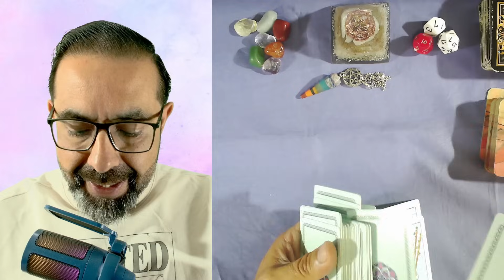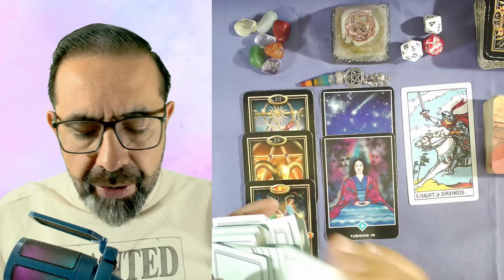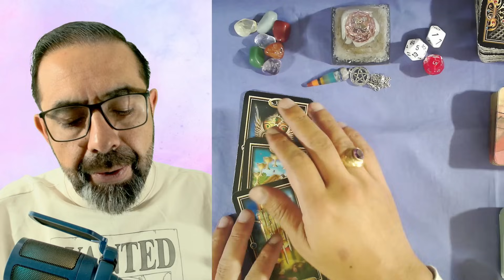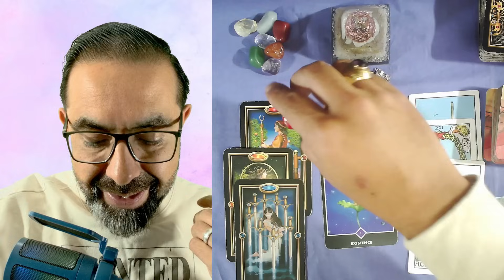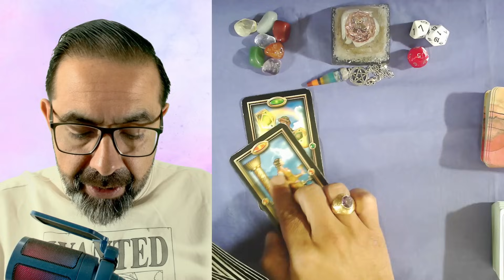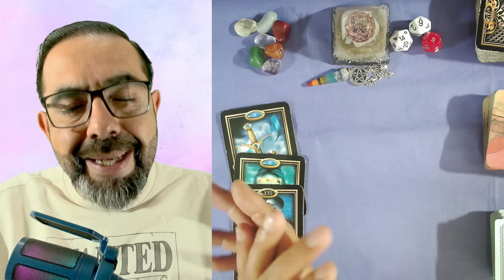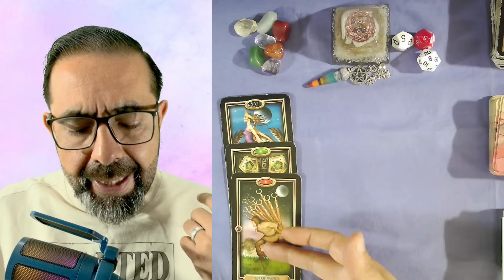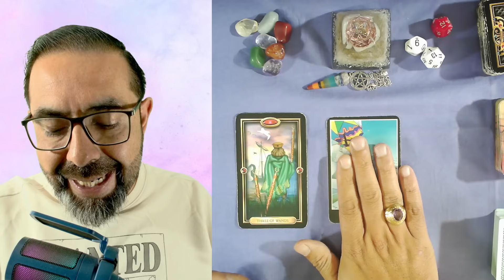🔮 PREDICCIONES 🤗🌈💰 semana del 7 al 14 de enero de 2024 | TODOS LOS SIGNOS ♈♉♊♋♌♍♎♏♐♑♒♓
👉 Averigua qué pronostica el tarot en tu horóscopo sobre amor, salud, dinero y trabajo en la semana entre el 3 de enero y el 10 de enero de 2024
00:00 Afirmaciones positivas
02:15 Horóscopo aries hoy
07:50 Horóscopo tauro hoy
14:10 Horóscopo géminis hoy
20:59 Horóscopo cáncer hoy
27:59 Horóscopo leo hoy
34:39 Horóscopo virgo hoy
41:07 Horóscopo libra hoy
48:01 Horóscopo escorpio hoy
54:04 Horóscopo sagitario hoy
59:14 Horóscopo capricornio hoy
01:05:16 Horóscopo acuario hoy
01:10:48 Horóscopo piscis hoy
01:16:39 Decretar bendiciones